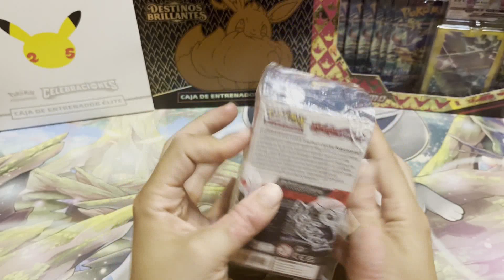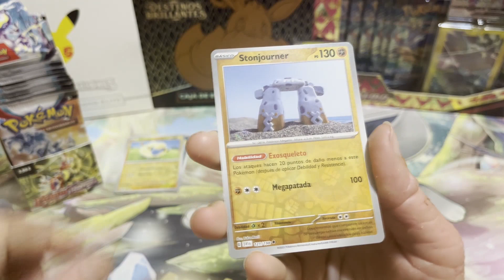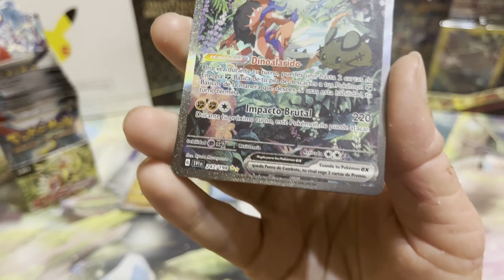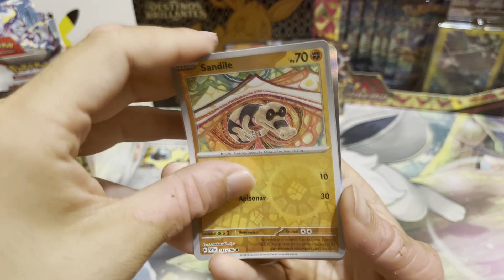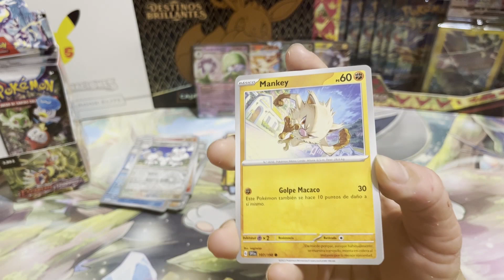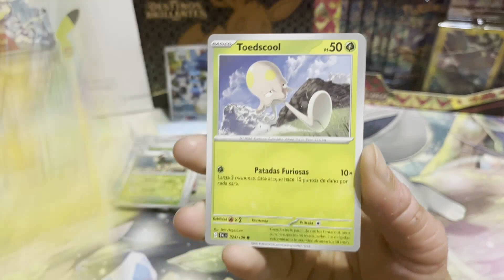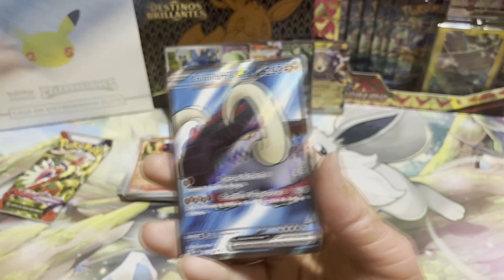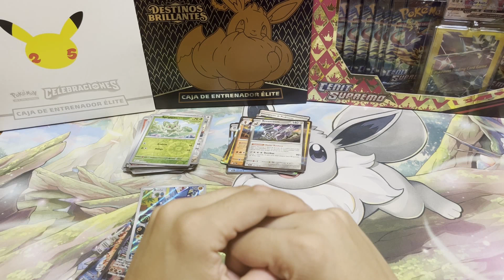Pokémon TCG Escarlata & Púrpura Caja de 18 SOBRES! - FULL ART, ALTERNATIVAS.. SALEN COSITAS!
Os traigo un nuevo video de apertura de Pokémon TCG!
Tenía esta cajita de 18 sobres por ahí guardada y como se que no va a mejorar con el tiempo como el buen vino, pues aquí os la traigo!!

Salen cositas interesantes!! Alguna alternativa y... bueno.. no os lo perdáis!!!